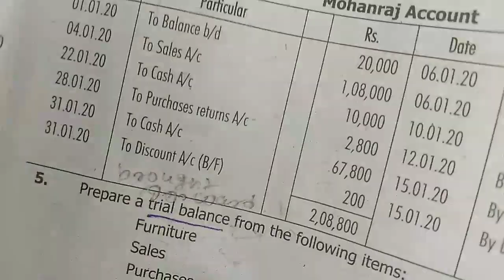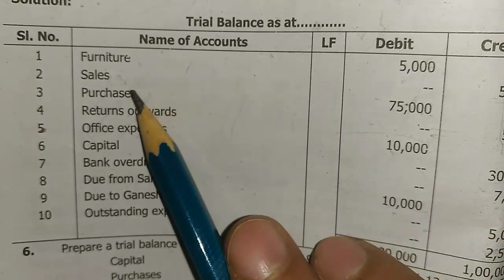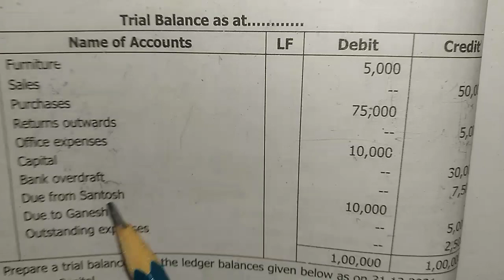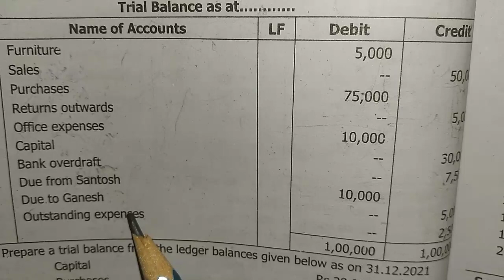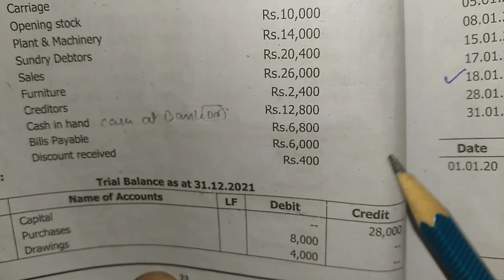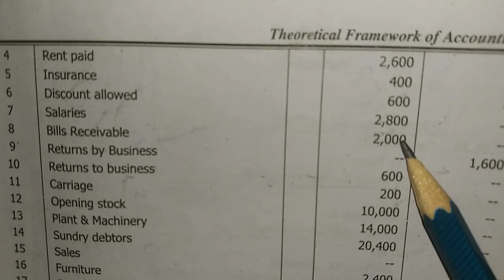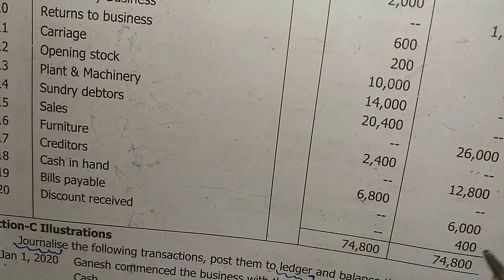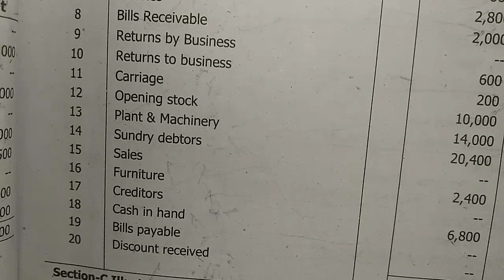#3 Trail Balance P1& P2 Unit 1 Theoretical frame work of Accounting 1 SEM NEP | Financial Accounting